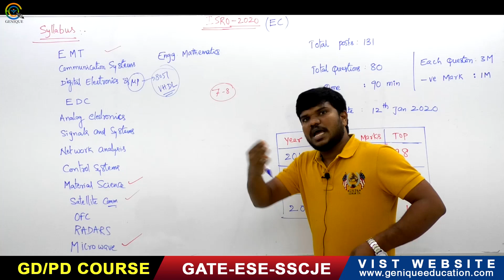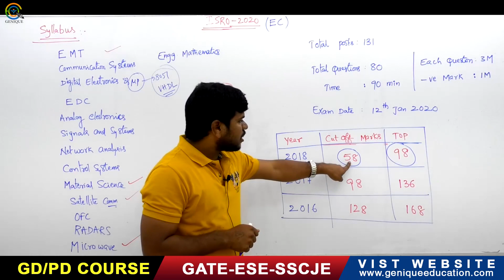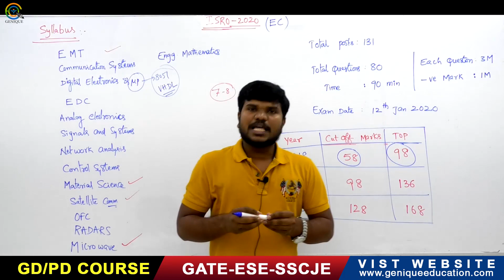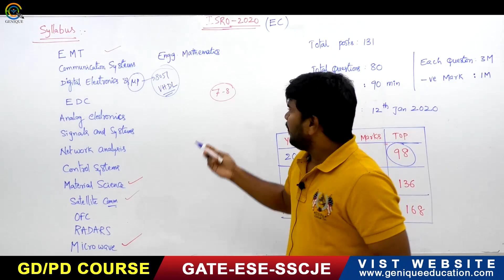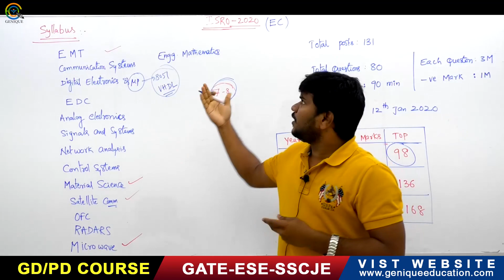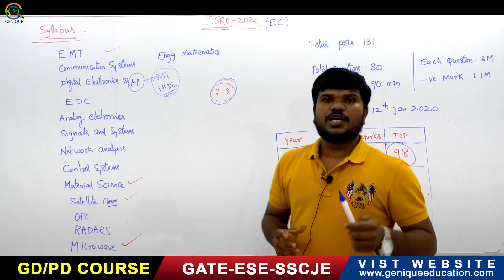ISRO 2020 I Study Plan for Last 20 Days with Genique I Previous Year Question Discussion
Subject : ISRO 2020
Faculty : Manmadha sir

Playlist on this channel:
1. GATE Civil & Mechanical Crash Course

2. GATE Electrical Engineering Crash Course

3. GATE Electronics Engineering Crash Course

4. GATE Instrumentation Engineering Crash Course

6. 15 Minutes with Genique Team